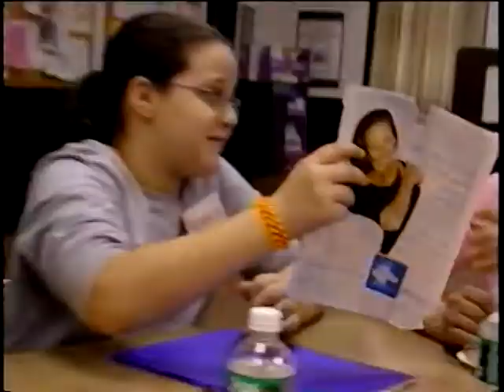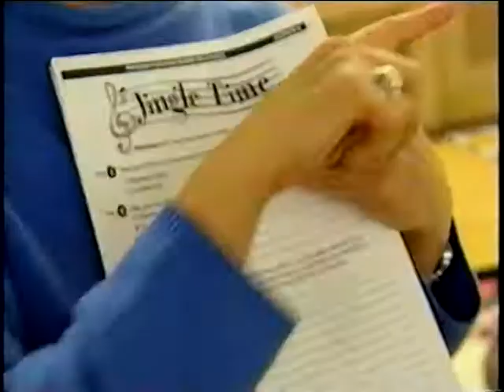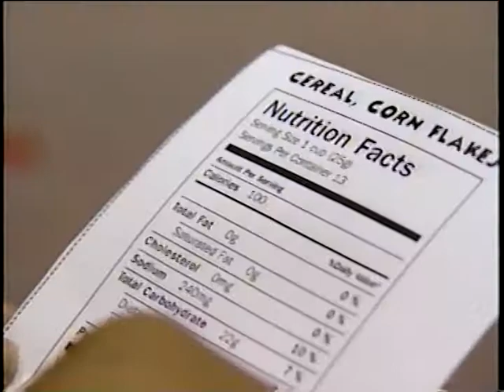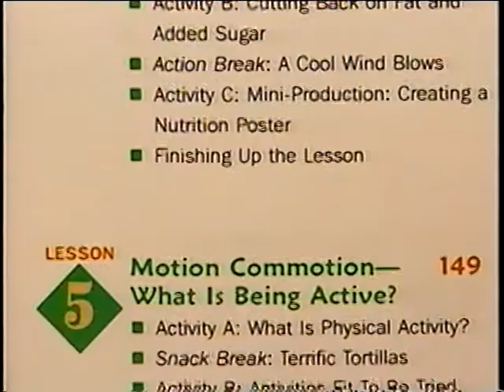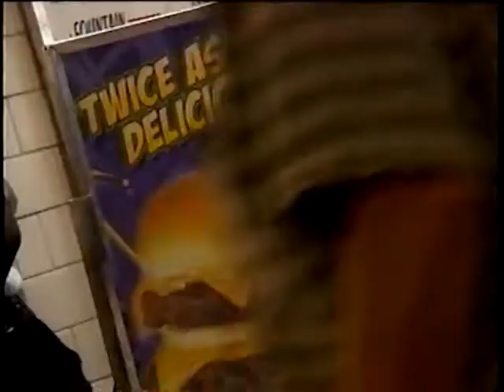Media Smart - Part 1 - Welcome to Facilitators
Media Smart - Part 1 - Welcome to Facilitators  - Department of Health and Human Services   -   - Media-Smart Youth. Eat, Think, and Be Active! National Institutes of Health. National Institute of Child Health and Human Development.